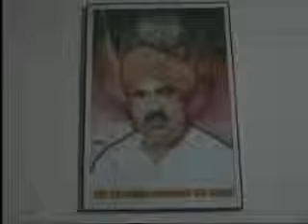FESTOL SHAHDADPUR SHIVE YATRE 2009 PART 4